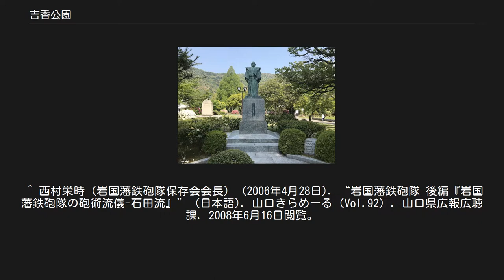吉香公園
吉香公園（きっこうこうえん）は、山口県岩国市横山地区にある都市公園（総合公園）である。
桜の名所として知られている。
錦帯橋と共に日本さくら名所100選に選定されている。
 当公園は、1885年（明治18年）に旧岩国藩主であった吉川家の氏神社である吉香神社が現在の所在地（吉川氏の居館跡）へ移設されたのに合わせ、同神社の境内および付属地が庭園として整えられたのを始まりとする。
その後、1968年（昭和43年）4月18日に都市計画公園の総合公園の指定を受け、今に至る。
 吉香神社の庭園としての吉香公園（横山公園）の公園計画を立案したのは、吉川家の家令に任じられていた下連城である。
 総合公園としての吉香公園には、前出の吉香神社の境内および付属地に加え、旧制岩国中学および後身の山口県立岩国高等学校が1968年（昭和43年）5月31日まで校舎として用いていた用地（以下、横山校舎跡地と表記）なども組み入れられた。
都市計画公園としての吉香公園の区域には、紅葉谷公園（寺社地および個人住居部分を除く）や岩国城天守閣および天守閣が再建されている通称・城山の横山二丁目側の山麓一帯も、含まれている。
 吉香公園自体は紅葉谷公園の部分を含めて、年中無休。
入場も無料である。
ただし、施設によっては休業（休館）日時や入場・利用料が設定されている（「岩国徴古館」（後述）や、岩国城との間を結ぶロープウェイ（岩国城ロープウェイ）など）。
 都市計画公園区域内 錦帯橋を渡った先にある表玄関に当たる場所には、現在広く知られている意味での吉香公園（横山校舎跡地を公園化した区画）が広がっている。
 なお、公園入口に吉川広嘉像が建立されているが、道路両側にある土産物店等は、都市計画公園に含まれていない。
横山校舎跡地の区域から突堤のように張り出した中央分離帯風の敷地があり、この部分のみが都市計画公園の区域内である。
 隣接区域 当公園が関わる、錦帯橋周辺および岩国城を含めた主な催し物： 山口県岩国市横山二丁目（6番地、他） 岩国市営バスおよび防長バス、錦帯橋バス停留所（錦帯橋バスセンター）より錦帯橋を渡橋。
錦帯橋バス停留所から公園の吉川広嘉像の地点まで、約360m。
土産物店等の連なる場所を抜けた実質的な入口までは、約460m。
 錦帯橋バス停留所には、JR岩国駅、JR新岩国駅方面等からの一般路線バス、および、JR徳山駅方面からの快速バス（路線バス）、広島バスセンター方面発着の高速バスが停車する。
 ^ 岩国観光ガイドボランティア協会 (2008年6月2日). “錦帯橋周辺の観光マップ 3.槍倒し松（やりこかしのまつ）” (日本語). ようこそ岩国へ！. 岩国観光ガイドボランティア協会. 2008年6月16日閲覧。
 ^ （社）岩国市観光協会. “年間行事の紹介” (日本語). 歴史の風薫る城下町へ ようこそ岩国. （社）岩国市観光協会. 2008年6月16日閲覧。
 ^ 西村栄時（岩国藩鉄砲隊保存会会長） (2006年4月28日). “岩国藩鉄砲隊 後編『岩国藩鉄砲隊の砲術流儀-石田流』” (日本語). 山口きらめーる（Vol.92）. 山口県広報広聴課. 2008年6月16日閲覧。